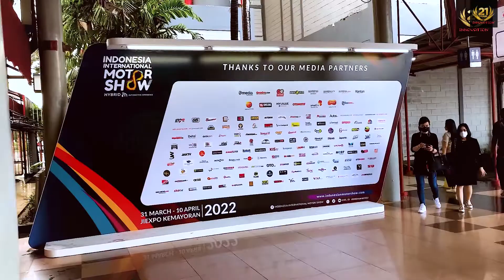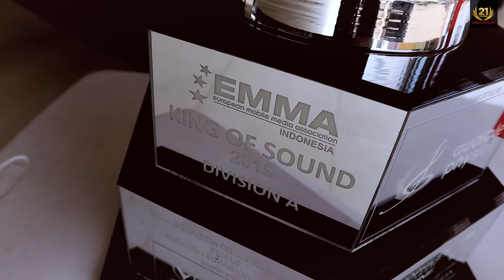BEDAH AUDIO SUPER MEWAH TOYOTA INNOVA || JUARA ASIA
Audio and Soundproofing Specialist :
🚘 20yrs experience
🏅 International awards and recognition
🏷 Lifetime setting and tuning warranty
💯 Genuine product with after sales warranty
📋Professional certified installers
💻 Latest modern car tuning equipment
🏭Largest indoor workshop in Jakarta
INNOVATION CAR AUDIO
Jl Taman Surya 3 Blok H1 no.9
Pegadungan, Kalideres, Jakarta Barat

Untuk informasi dan konsultasi silahkan menghubungi (whatsapp) 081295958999

🥇The one and only MURI SPL recipient
🏆 Champion EMMA Asia (Skilled Unlimited)
🏆Champion Asian Pro Cup (Sound Quality)
🏆 King of Sound Indonesia (2019)
🏆Champion of the Year 2019 (Master Unlimited)
🏅 EURO STAR Award
🏆Champion EMMA Indonesia